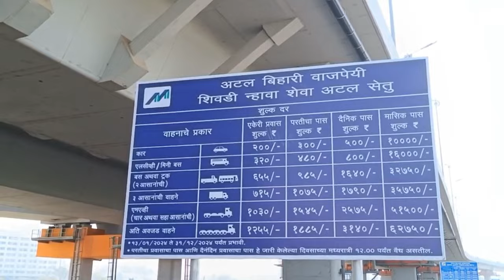Atal setu on bike😱|| This was unexpected😭🥺||youtubefeeds#trvelvlog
Atal setu on bike😱|| This was unexpected😭🥺

ham log nikale they atal setu per jane ke liye or jane ke baad ham logo ke saath kuch yesa huaa ki ham vo kabhi bhul nahi sakate ,bad day .so bane rahe video mai or dekhiye kaise Maine atal setu par travel Kiya without money.but without money travel karna mehanga padgya.jate time to essay way Mai chale gaiye but aate time Jo vatt lagi he hamari bata nahi sakate .you tube family ke liye karna tha so kar diya .pls video pasand aaye to like kijiye shear kijiye or subscribe kijiye🙏 . because ye video banane ke liye such mai bohot mehenat lagi he .

gadgets
mob-realme 9pro+
mic
helmet Mount